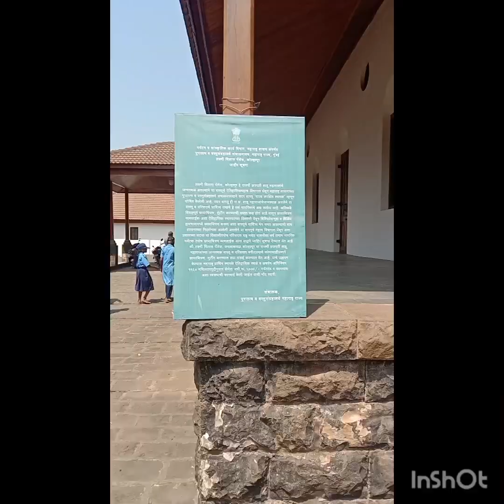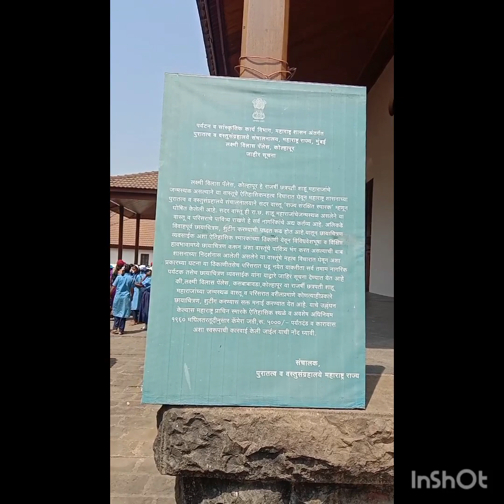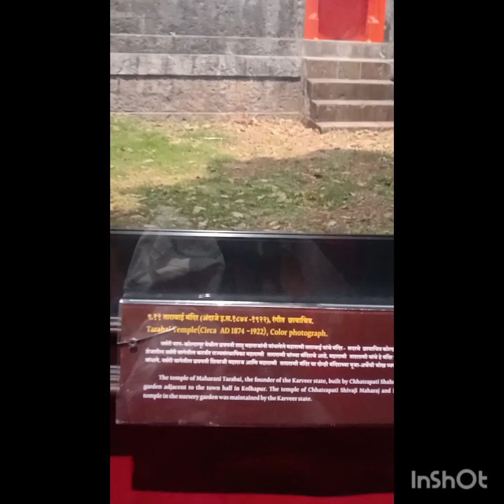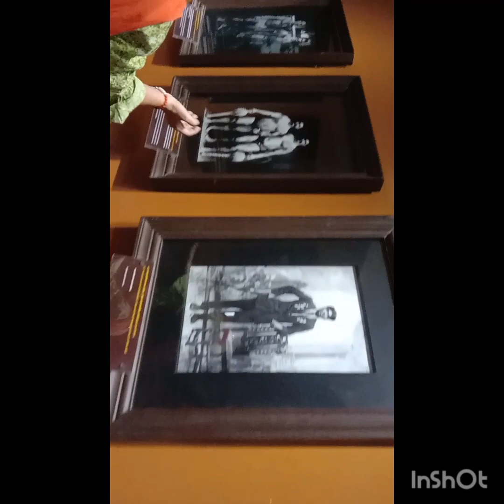tranding kolhapurआपलं कोल्हापूर # छत्रपती शाहूंची नगरी